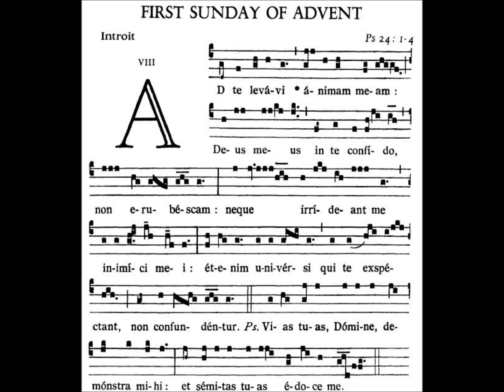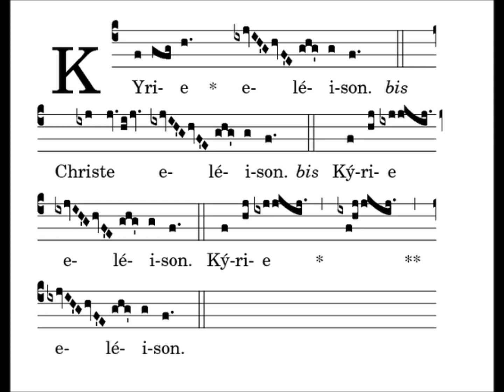Ad te levavi - Introit & Kyrie - First Sunday of Advent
The Introit "Ad te Levavi" followed by Kyrie XVII and organ improvisation/interlude. From the first Sunday of Advent.